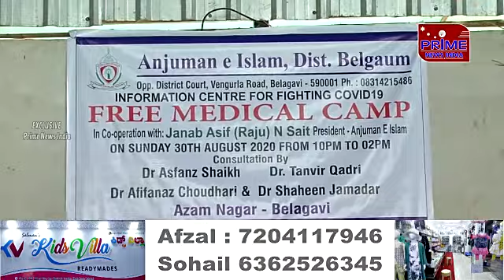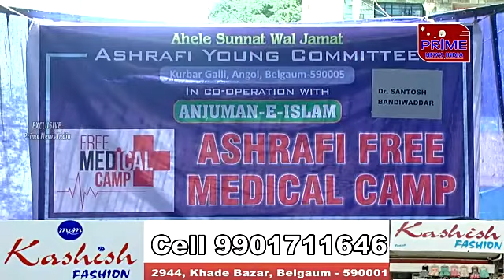PRIME NEWS INDIA 06.09.2020---2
Free Medical​ camp Organized By Anjuman E Islam District Belagavi On Three Different Places of Belagavi